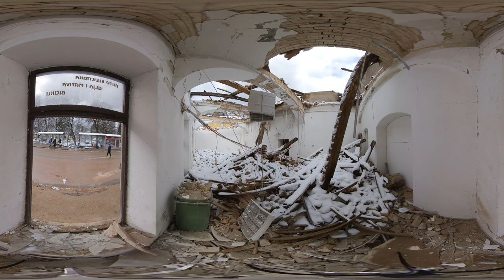360 VIDEO: Šetnja potresom porušenim centrom Petrinje / 360 view of earthquake damage in Croatia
360 VIDEO šetnje potresom porušenim centrom Petrinje.
360 view of earthquake damage in Croatia

VIDEO: Borna Filić/PIXSELL